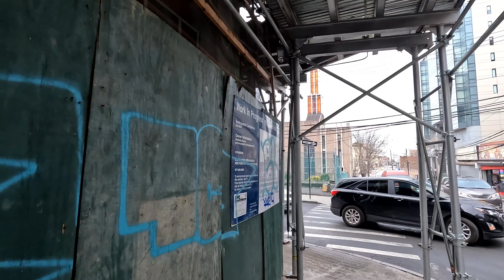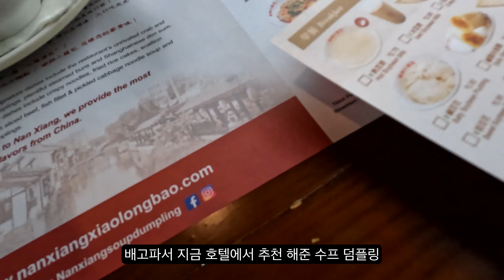대환장 파티 뉴욕 입성기 | 미국 여행기 [7]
차머 자격사항
NSCA CSCS(미국 체력학회 국제 공인 운동선수 체력관리사)
NSCA TSAC-F(미국 체력학회 국제 공인 특수임무 체력관리사)
NSCA FCL(미국 체력학회 국제 바벨 전문 코치)
BlackRoll 국제 근막이완 강사
NSCA KOREA 특수임무 체력관리사
NSCA KOREA 웨이트리프팅 코치